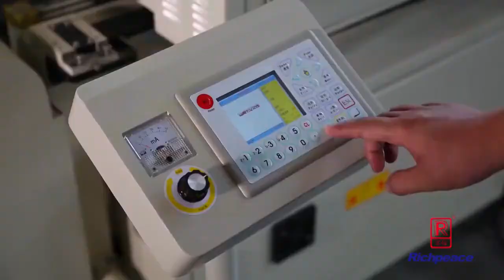How to cut fabric by big size Richpeace laser cutting machine